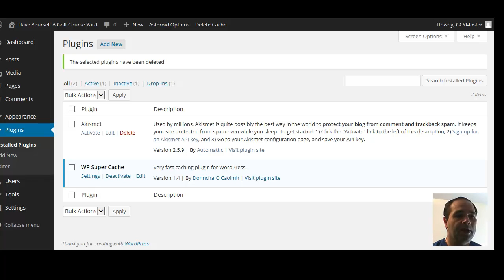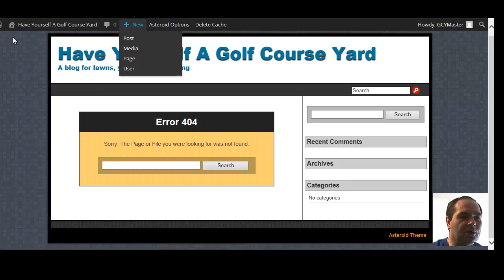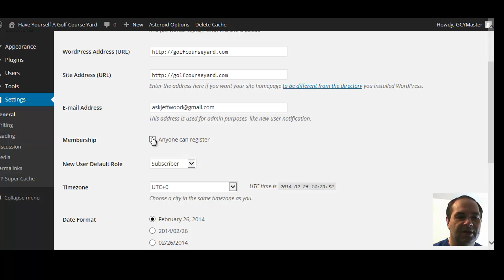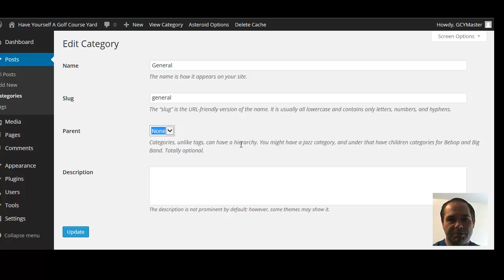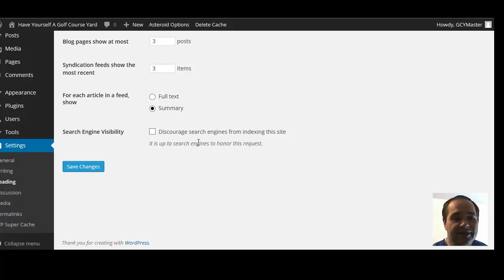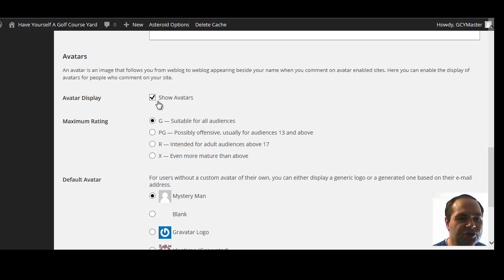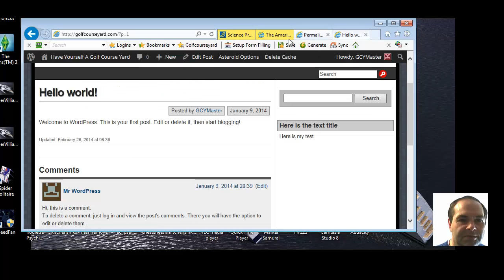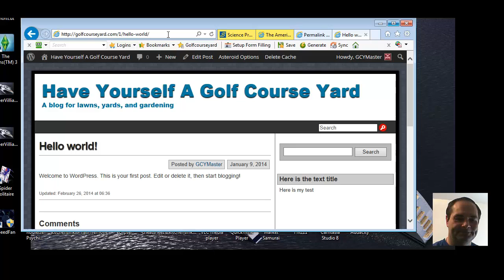How to set up a Wordpress blog-Main Wordpress Settings 3/5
Changing the main settings in Wordpress.

Installing and setting up a Wordpress blog can seem a bit intimidating to first time users, but it's really pretty straight forward. This video shows how to set the main settings in Wordpress.  You can see the blog used in this video

How to set up your own Wordpress blog-Main Wordpress Settings